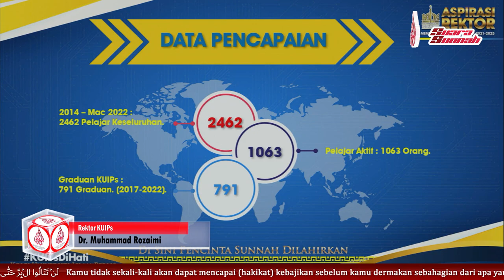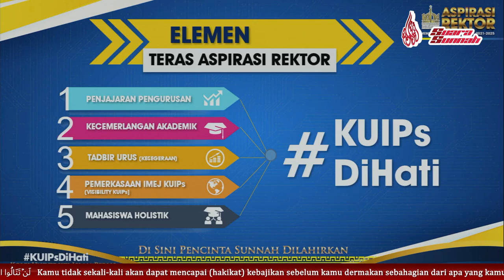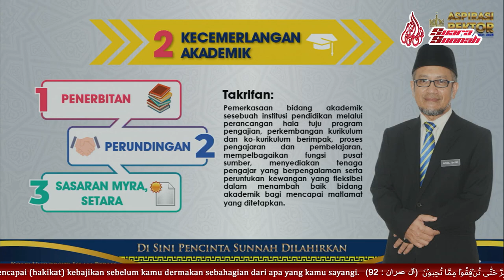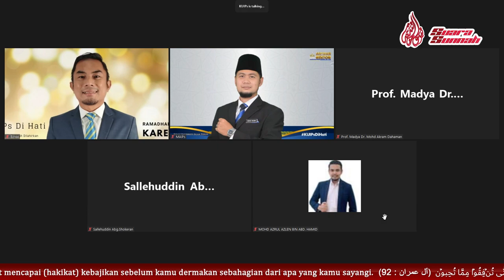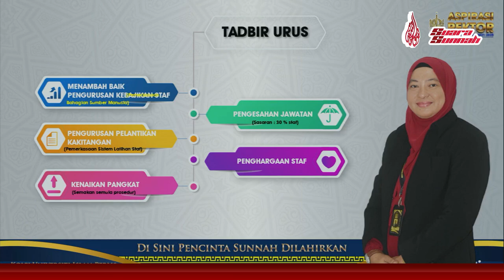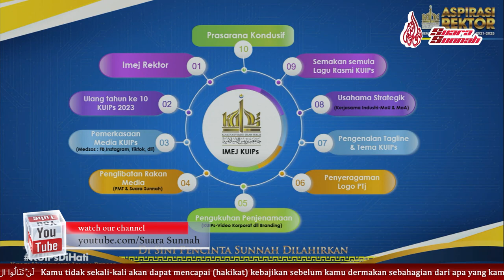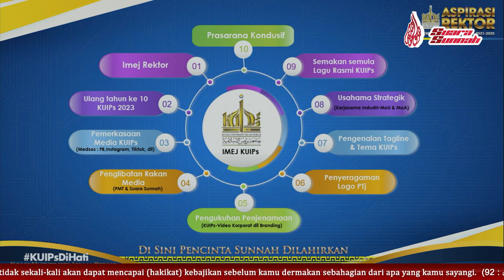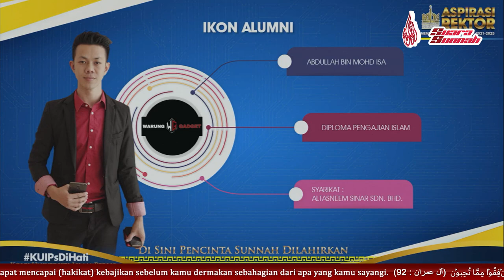1 April 2022 SYARAHAN REKTOR KUIPs Dr Muhammad Rozaimi Bin Ramle